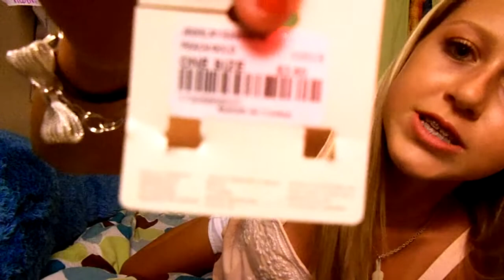Forever 21 Haul! :)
heyyyy guys! so i'm at my friend Chloe's house! and we went S-H-O-P-P-I-N-G!!! yesss! my addiction :) and disclaimer, we bought all of this with our own money! forever 21 did not pay for any of these items and they did not buy advertising! bye guys and please subscribe!